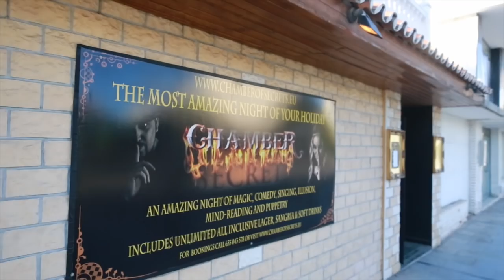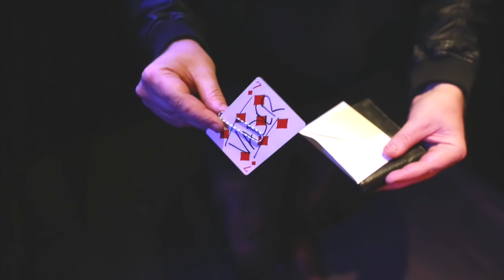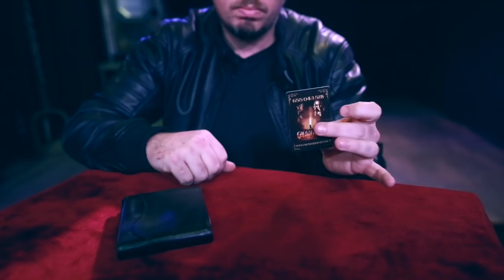Vader Wallet by Matthew Wright | Available NOW